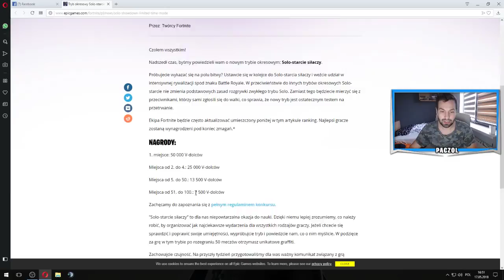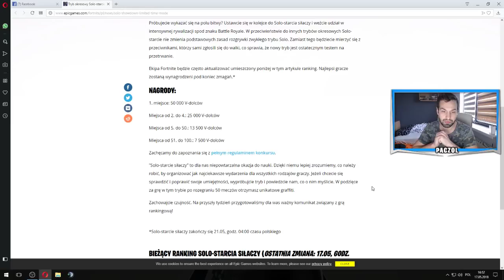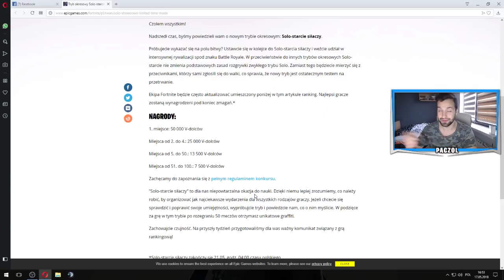50000 VDOLCÓW NAGRODY?! NOWY TRYB SOLO!!!